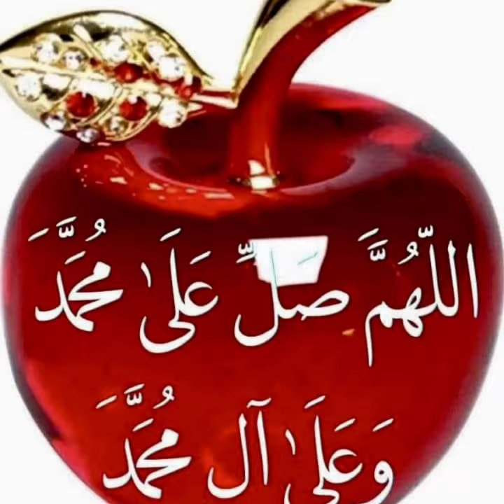❤️❤️❤️shorts shortsfeed shama